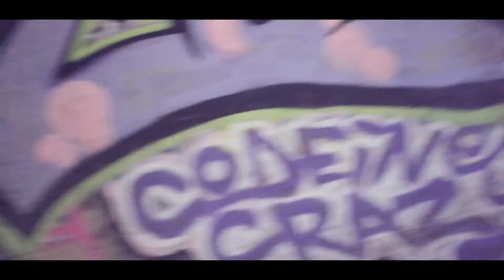OG MONSTA MIKE FT JUGG $TEPPA - LEANIN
Og monsta back with another hit before the summer ends